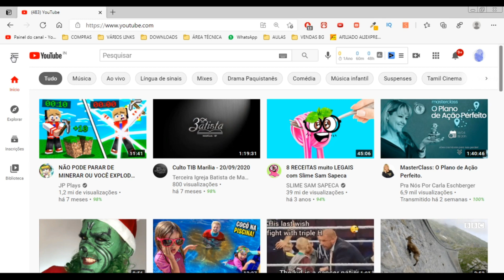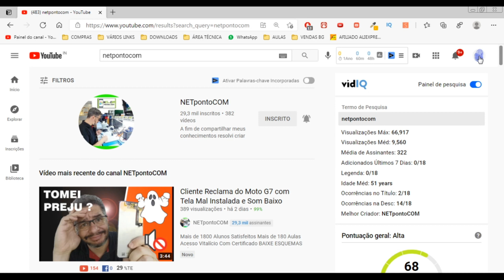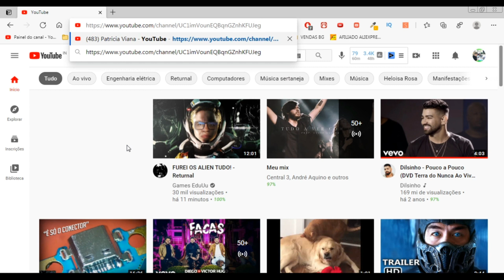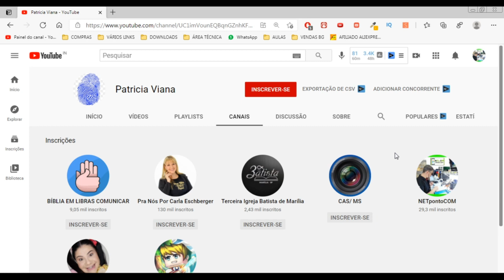Como Desativar Privacidade no Y0uTuB3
Curso  de Manutenção Celulares do Básico ao Intermediário

Mais de 1800 Alunos Satisfeitos
Mais de 180 Aulas
Acesso Vitalício
Com Certificado

USB CHARGER BAKKEY COM 8 PORTAS - 1 PORTA QC3.0 TURBO - 1 PORTA TIPO C

MICROSCÓPIO TRINOCULAR DANIU + CÂMERA HDMI de 16MP 7x 45x (PODE SER CONECTADO AO PC VIA USB)

MICROSCÓPIO TRINOCULAR + CÂMERA 720P 13MP 7x 45x 90x

ESTAÇÃO DE SOLDA + ESTAÇÃO DE AR QUENTE 2 em 1 JCD 8898 750w

PONTA P/ FERRO DE SOLDA JCD e VÁRIOS MODELOS 60W E 80W ( 05 MODELOS DIFERENTES )

ESTAÇÃO DE RETRABALHO PROFISSIONAL BEST BST-863 1200W DE POTÊNCIA TOUCH SCREEN 110V/220V

ESTAÇÃO DE RETRABALHO PROFISSIONAL KAISI SUGON 8610X 1000W DE POTÊNCIA

ESTAÇÃO SOLDA PROFISSIONAL SUGON T26

ESTAÇÃO DE SOLDA QUICKO T12 952 COM FONTE INTERNA

MULTÍMETRO AUTOMÁTICO DANIU ANENG TRUE RMS

MULTÍMETRO AUTOMÁTICO VICI VICHY VC99

FONTE DE BANCADA WANPTEK DPS3010U 4 DÍGITOS 30V 10A

FONTE DE BANCADA MINLEAF LW-305E 4 DÍGITOS 30V 5A COM 4 MEMÓRIAS

FERRO DE SOLDA PROFISSIONAL MUSTOOL MT223 60w COM AJUSTE DE TEMPERATURA (acompanham 5 pontas de precisão)

10 MALHAS DESSOLDADORAS ORIGINAIS MECHANIC